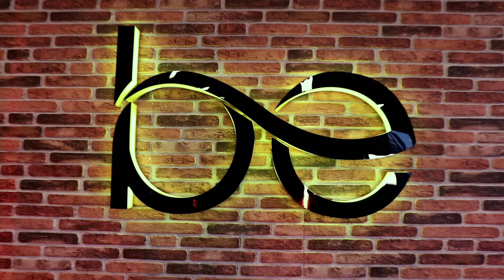Melis Özkalender - Solo Pro Ladies Final | Online Salsa Shine Competition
Busra & Emek Dance Academy Presents
Dancer: Melis Özkalender
Song: Potpourri
Coachs: Busra & Emek Yeter

Serhan Muzcuoglu Photography